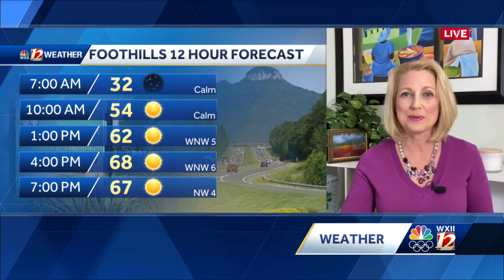WATCH: Frost Advisory Early Sunday Plus Pleasant Highs!